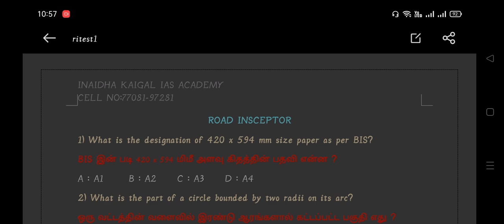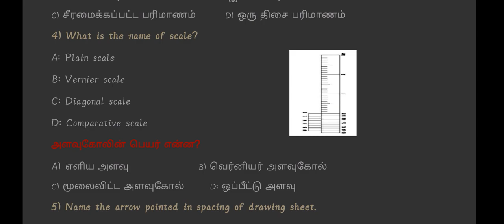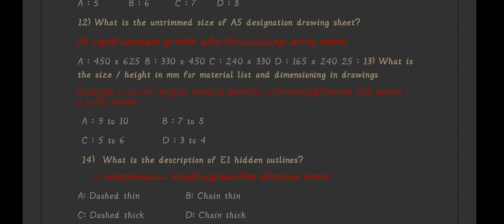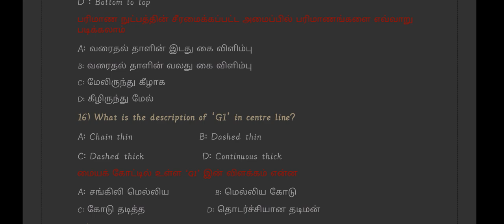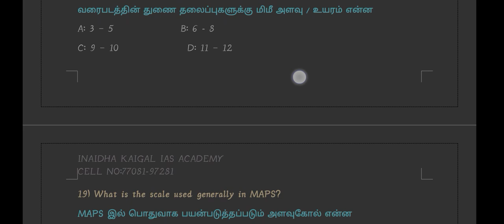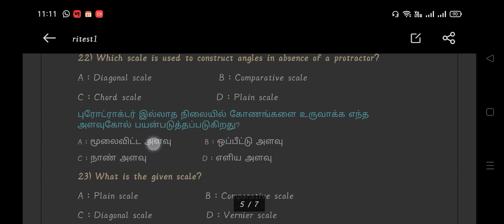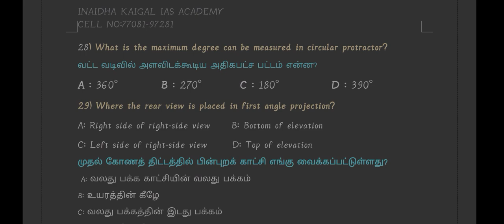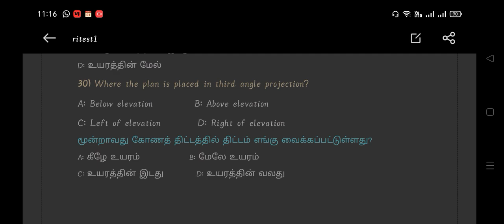ROAD INSPECTOR QUESTIONS DISCUSSION | MOST IMPORTANT QUESTIONS | Road inspector exam update 2023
For admission call:

   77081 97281 , 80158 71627 , 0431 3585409